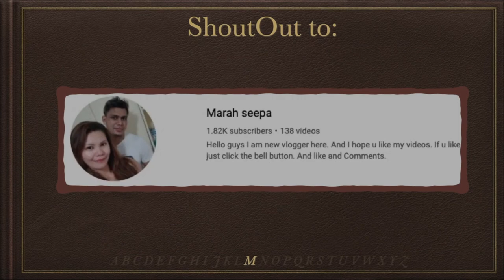FRIED CHICKEN TIKKA